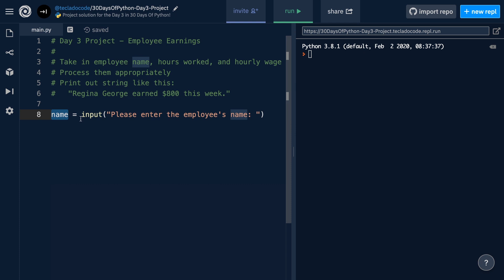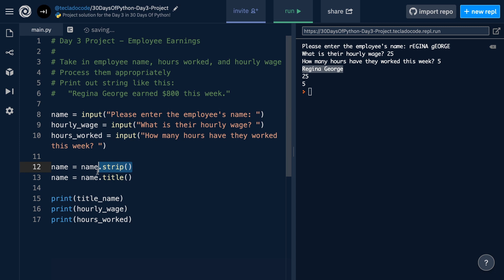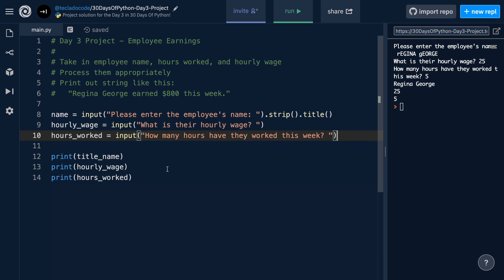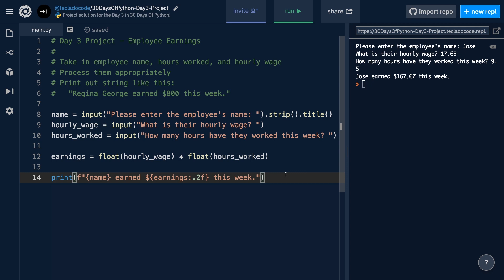Day 3 Project - 30 Days Of Python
Today we're solving the Day 3 Project for 30 Days Of Python. 30 Days Of Python is a free, comprehensive series of blog posts and videos.